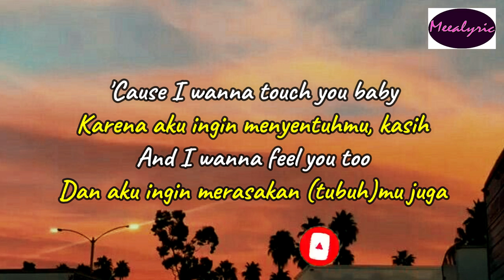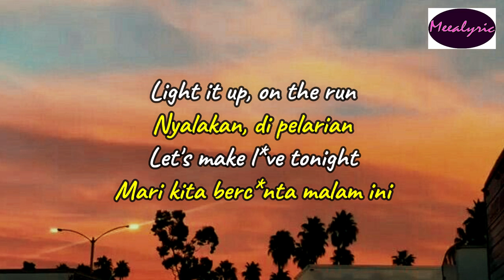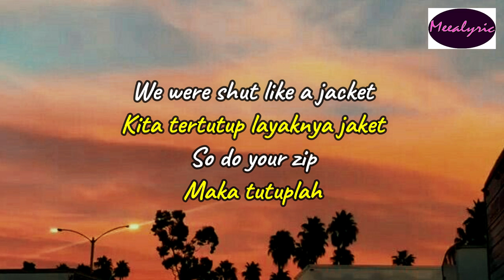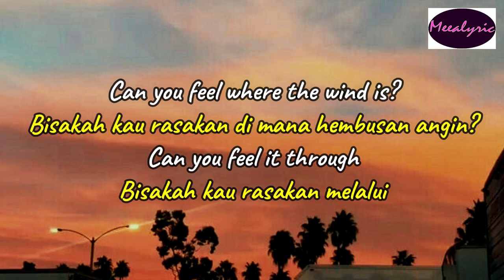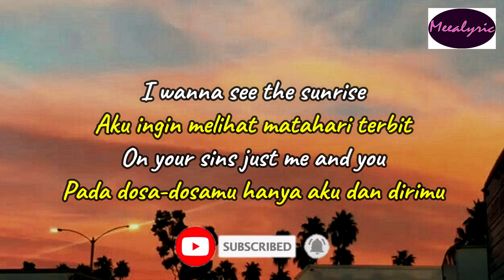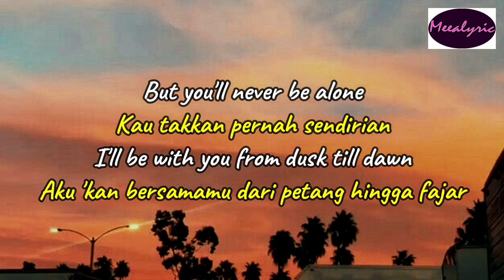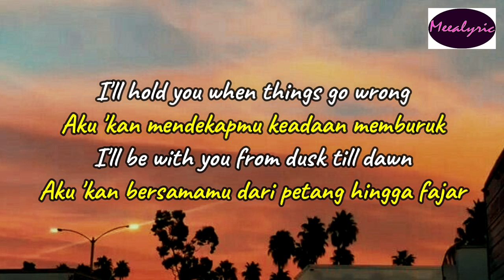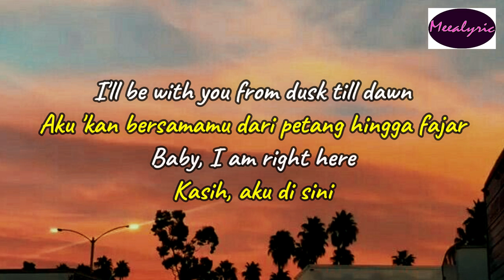Zayn Ft. Sia - Dj Dusk Till Down | Lyrics dan Terjemahan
Jangan lupa untuk like dan juga komen dibawah, boleh request lagu yang kalian suka, biar bisa makin sering aploud video lirik lainnya dan juga tekan tombol lonceng agar kamu menjadi orang pertama yang beruntung mendengarkan nya.